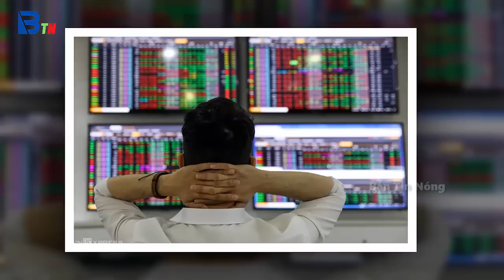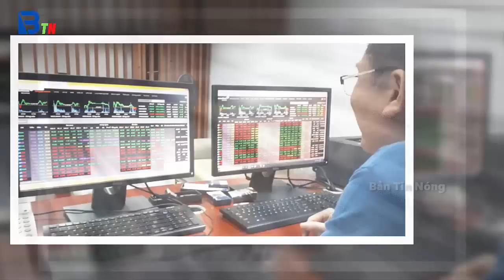Tin tức nhanh và chính xác nhất ngày 24/10/2023/Tin nóng Việt Nam Mới Nhất Hôm Nay/Bantinnong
Tin Nóng Thời Sự Nóng Nhất Tối Ngày 17/5/2022 | Tin Nóng Chính Trị Việt Nam/Bantinnong